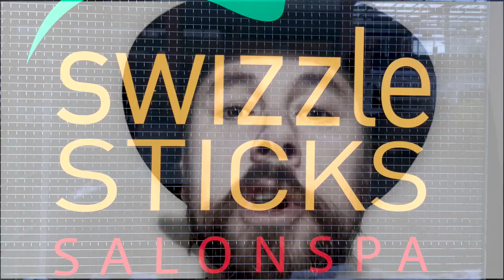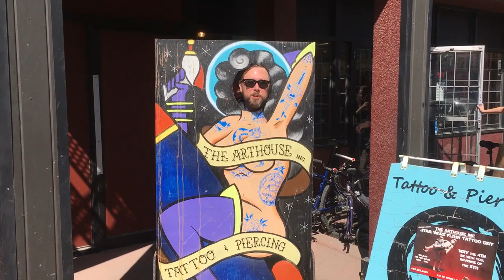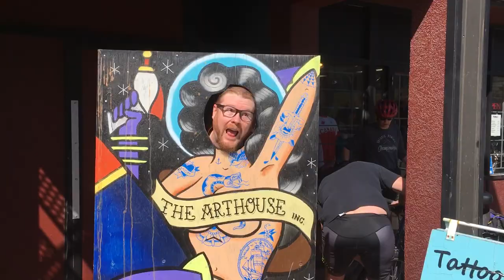Ricca Razor Sharp & Iron Lion: 'Put On Your Good Boots (We're Going to Kensington)'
🎉Stay in Touch with Ricca Razor Sharp

Podcast 99 Songs Ricca Loves from the 90s
Podcast on Spotify

The third single from the 'Bowness Kardashian' album/film, this track is an invitation to a date night in a trendy district, set atop a funky beat. Although it focusses on the Calgary district of Kensington, this song will instantly connect with anyone who enjoys date nights, nice boots or fancy lattes.
Beat: Iron Lion (Kevin Sadler)
Lyrics and Vocals: Jonathan Stoddart (Ricca Razor Sharp) & Iron Lion (Kevin Sadler)
Additional Vocals: Christina Ray
Blistering Guitar Solo: Jay Schumann (Smokin' Jay)